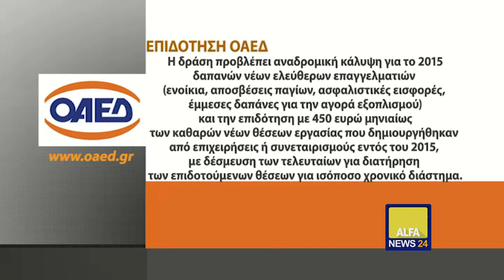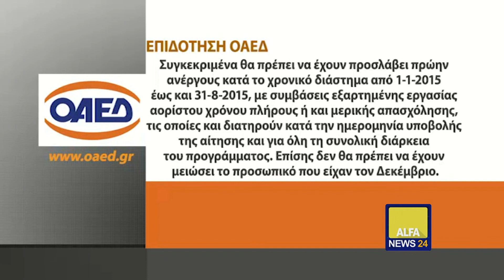NEWS24 13 11 15 MEROS A